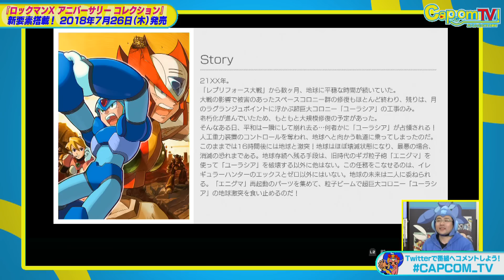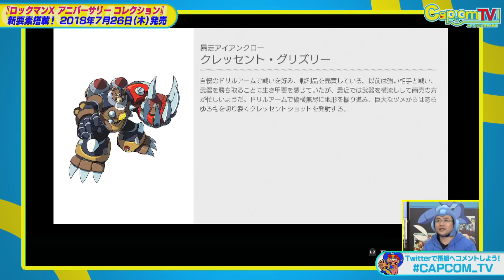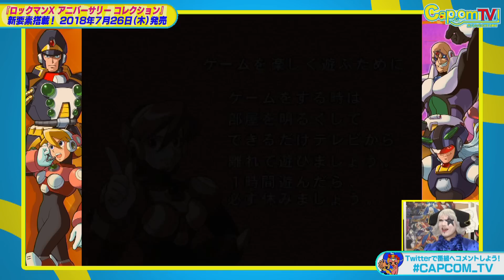『ロックマンＸ5』ゴー☆ジャス初体験『ロックマンＸ アニバーサリー コレクション 2』カプコンTV！＃83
毎月第1&第3水曜日にお届けする
カプコン公式のWEB生放送番組「カプコンTV！」

25周年を迎える「ロックマンＸ」を記念して、シリーズ8作品が最新ハードで登場する『ロックマンＸ アニバーサリー コレクション』『ロックマンＸ アニバーサリー コレクション 2』
エックスシリーズ未体験のゴー☆ジャスさんが『ロックマンＸ5』の洗礼を受ける‼?

■7月26日発売『ロックマンＸ アニバーサリー コレクション』

※この動画は2018年5月16日（水）にWEB生放送した番組を録画・編集したアーカイブ版になります。
※動画中のゲーム画面はWEB生放送用に画質を調整したものです。実際のゲーム画面とは異なります。
※動画中の応募企画等は終了している場合があります。予めご了承ください。

【出演者】
　MC：アメリカザリガニ 平井善之
　アシスタント：綾那
　コメンテーター：ゴー★ジャス
　カプコン宣伝マン：松本じゅん。
　ウッチー（ロックマン ユニティ）